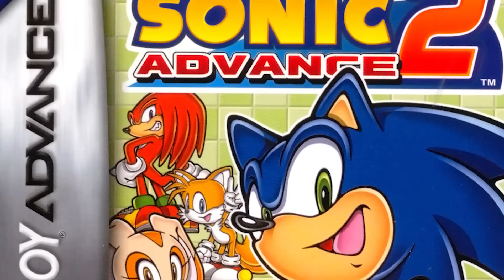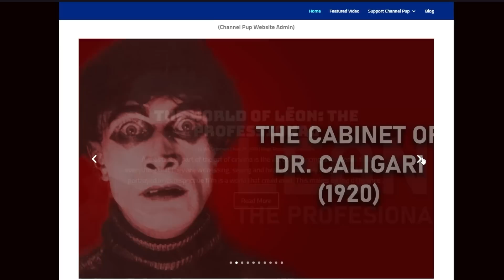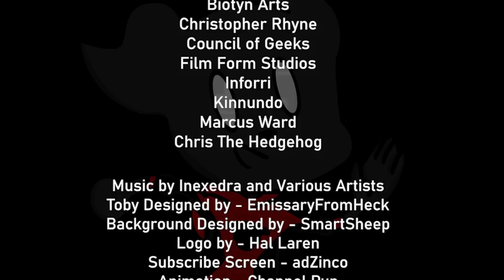Classic Sonic to Return for 30th Anniversary Sonic The Hedgehog Game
Head of Sonic Team Takashi Iizuka reveals new details about Sonic The Hedgehog's 30th Anniversary.

Stuff I (probably) stole from Wikipedia:

Sonic the Hedgehog[a] is a Japanese video game series and media franchise created and owned by Sega. The franchise follows Sonic, an anthropomorphic blue hedgehog who battles the evil Doctor Eggman, a mad scientist. The main Sonic the Hedgehog games are platformers mostly developed by Sonic Team; other games, developed by various studios, include spin-offs in the racing, fighting, party and sports genres. The franchise also incorporates printed media, animations, a 2020 feature film, and merchandise.

The first Sonic game, released in 1991 for the Sega Genesis, was developed after Sega requested a mascot character to compete with Nintendo's mascot Mario. Its success helped Sega become one of the leading video game companies during the 16-bit era of the early 1990s. Sega Technical Institute developed the next three Sonic games in addition to Sonic Spinball (1993). After a hiatus during the unsuccessful Saturn era, the first major 3D Sonic game, Sonic Adventure, was released in 1998 for the Dreamcast. Sega exited the console market and shifted to third-party development in 2001, continuing the series on Nintendo, Xbox, and PlayStation systems.

While Sonic games often have unique game mechanics and stories, they feature recurring elements such as the ring-based health system, locations, and speedy gameplay. Games typically feature Sonic setting out to stop Eggman's schemes for world domination, and the player navigates levels that include springs, slopes, bottomless pits, and vertical loops. While Sonic and Eggman were the only characters introduced in the first game, the series would go on to have a large cast of characters; some, such as Miles "Tails" Prower, Knuckles the Echidna, and Shadow the Hedgehog, have starred in spin-offs. The franchise has been represented in crossovers such as Sega All-Stars and Nintendo's Super Smash Bros. series.

The franchise branched out into other media in the early 1990s. DIC Entertainment produced three Sonic-based animated series between 1993 and 1999, while Studio Pierrot released a two-part original video animation, localized in North America as Sonic the Hedgehog: The Movie, in 1996. Other Sonic animations include TMS Entertainment's Sonic X (2003–2006) and Genao Productions' Sonic Boom (2014–2017). Archie Comics, Fleetway Publications, and IDW Publishing have published Sonic comic books, with the Archie series being the longest-running comic based on a video game. The 2020 Sonic film, distributed by Paramount Pictures, grossed over $300 million worldwide and is the highest-grossing film based on a video game in US box office history; a sequel is in development.

Sonic the Hedgehog is Sega's flagship franchise and one of the bestselling video game franchises, grossing over $5 billion by 2014 and selling 140 million by 2016. Series sales and free-to-play mobile game downloads totaled 920 million by 2019. The Genesis Sonic games have been described as representative of the culture of the 1990s and listed among the greatest of all time. Although later games have been criticized for a perceived decline in quality compared to earlier installments, Sonic is influential in the video game industry and is frequently referenced in popular culture. The franchise is known for its passionate fandom that produces unofficial media, such as fan art and fangames.